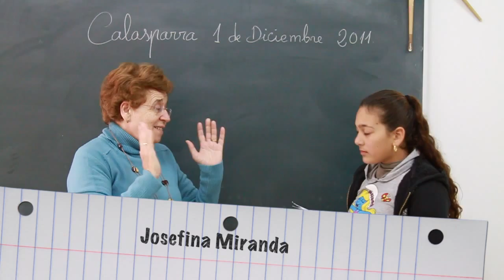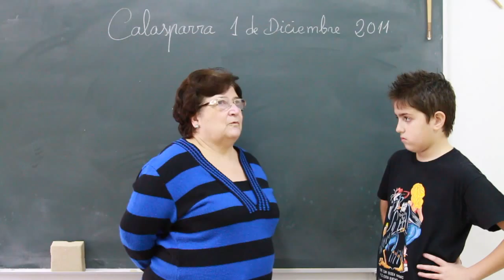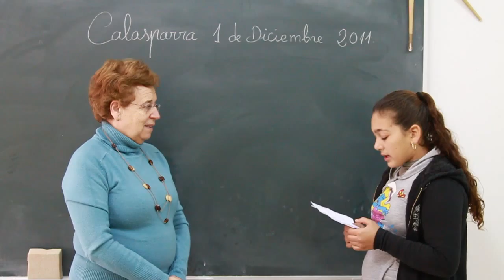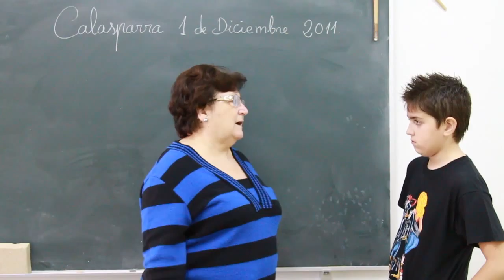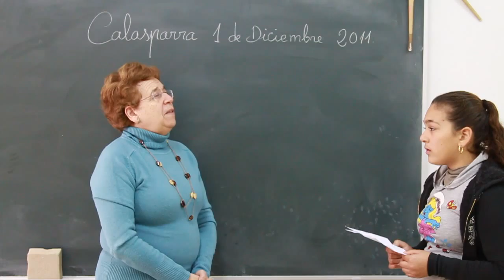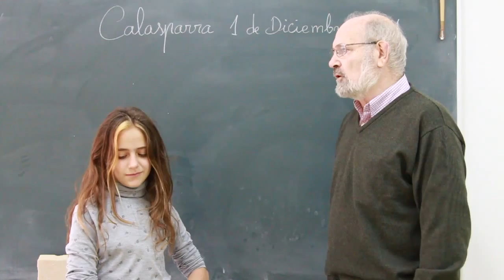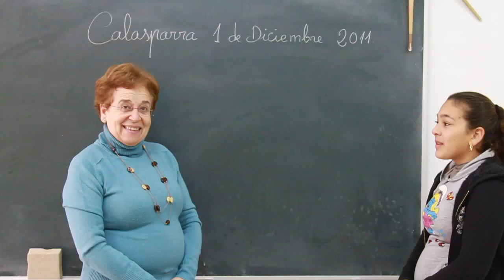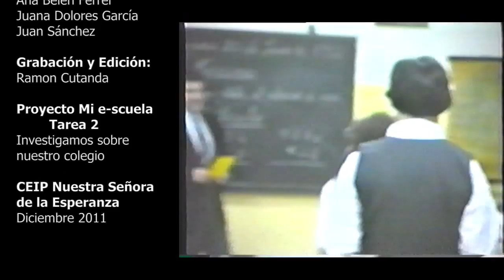Investigamos sobre nuestro colegio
Tarea nº 2 del proyecto Mi e-scuela en el que investigamos sobre los orígenes de nuestro colegio.